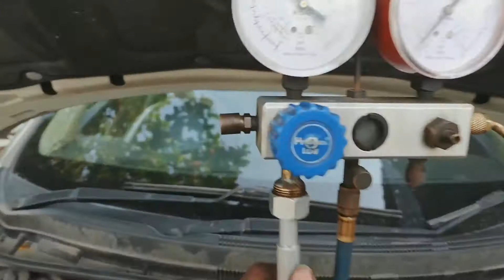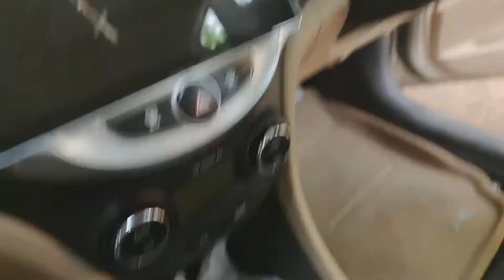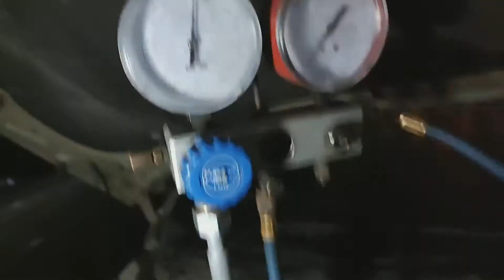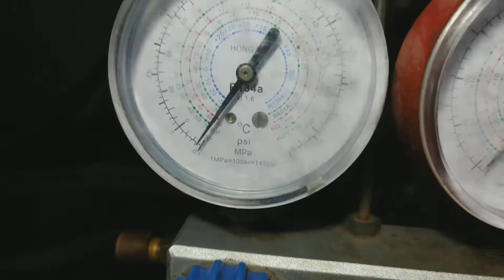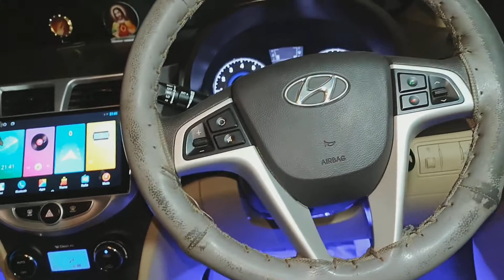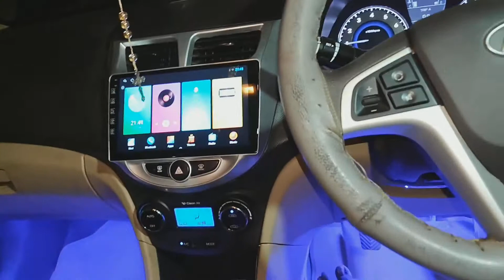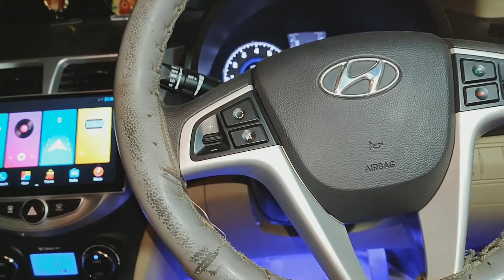Hyundai varna cooling coil replace | Cooling Problem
Welcome To VinaiyagaCarAcService
Problem:
Fixing AC Of Hyundai varna |  cooling coil is leak.
In This Video We Fixed The AC Of Hyundai varna.
There Was No Cooling , No gas And After Checking We Found That There Was leakage
So It Means There Was Cooling coil leakage
We Are Change New cooling coil
Finally We Find Problem And Solve Him.

If You Want Cheap And Best Car Ac Service
Google Maps 🚩:
Dropped pin
VGP Amudha Nagar